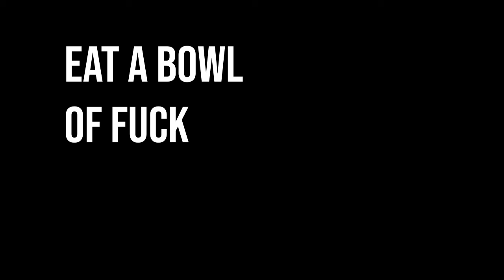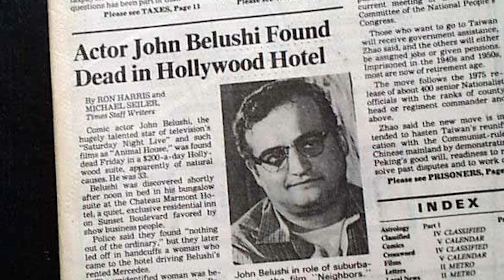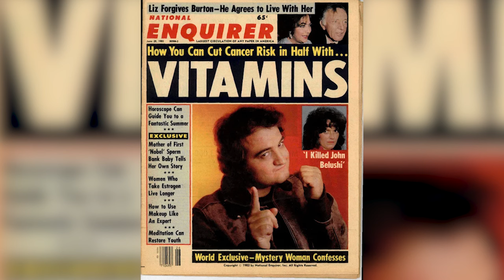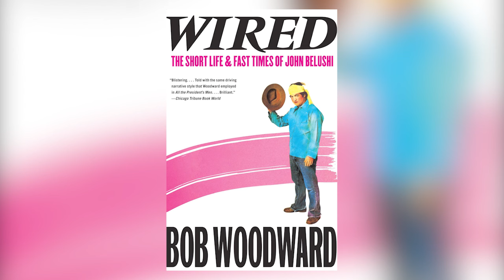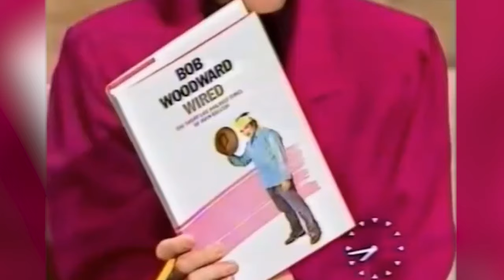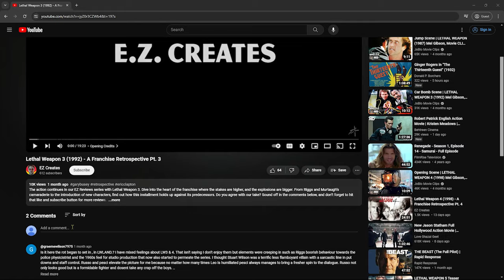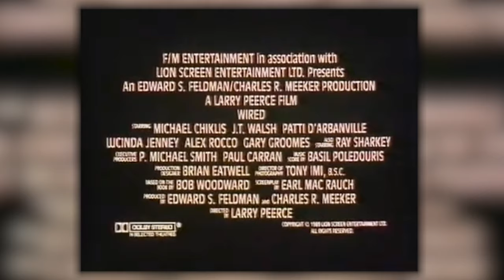John Belushi: a Life Re-Wired Part 1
Using archived interviews EZ Reviews the life and legacy of John Belushi as it pertains to Bob Woodward's depiction of his final days in his book and, later, film... Wired. In this multi-part documentary series, you'll find out about Belushi's life and work as we delve deep into the reception and creation of both versions of Woodward's divisive interpretation of Belushi's life. All in an attempt to reinterpret a convoluted narrative of Hollywood excess and bring to light the man, book, and film in a completely new and refreshing way.

John Belushi: A Life Re-Wried - Part 1 - "Eat a Bowl of F*ck"
-Chapters-
0:00 This Clint Eastwood Line
0:20 Bill Murray Reflects on Belushi
0:50 Opening Titles/Belushi Interview
1:59 CORRECTION "In December *1981" / Belushi in Neighbors and Continental Divide
5:34 Belushi's NBC Passing Report
8:36 Belushi's Final Days and Passing
10:26 Investigation and Cathy Smith
11:48 Dan Aykroyd on Smith and Belushi's Passing
14:01 Belushi's Lost Roles
19:19 Aykroyd on Finding out about Belushi's Passing
20:57 Daniel Richler Interview about Cathy Smith's History
23:21 Bob Woodward and his book Wired
27:01 Harold Ramis on Belushi and Woodward
28:15 Aykroyd on Woodward and Wired
29:55 Woodward Defends Himself
32:54 Woodward's 1989 Film/End of Part 1